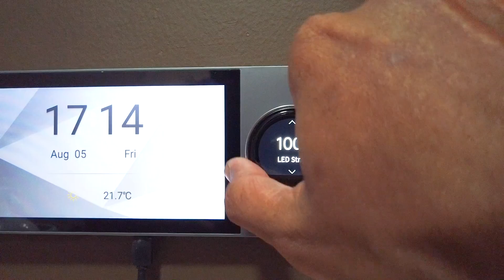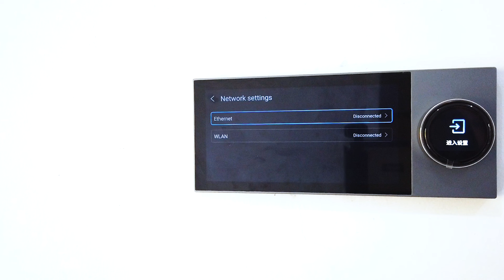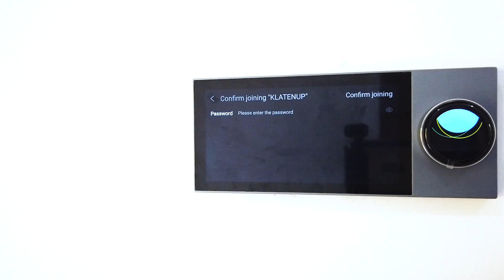(Part 2) Instalasi Zemismart Multi Functional Central Control - Tuya SmartLife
Saya bagi menjadi 3 part, harapannya bisa nambah views, durasi video tidak panjang dan juga agar jarak upload tidak terlalu lama dan sangat berharap video tidak di skip.

Di part 2 ini kita akan melakukan Instalasi Zemismart Multi Functional Central Control yang merupakan bagian dari ekosistem Tuya SmartLife.

Terdapat dua cara penggunaan untuk Zemismart Multi Functional Central Control ini. Kita dapat menempelkannya saja pada dinding dengan perekat dinding. Atau kita dapat memasangnya pada inbow dus saklar lampu dua gang dan juga dapat juga kita install pada inbow dus stop kontak atau colokan listrik.

Yang menjadi masalah adalah kita membutuhkan kabel Netral dan juga kabel fasa pada instalasi Zemismart Multi Functional Central Control pada inbow dus saklar lampu. Jadi pastikan anda sudah menambahkan kabel netral (biasanya pada inbow dus saklar lampu hanya terdapat kabel fasa (L) dan fasa lampu (L1, L2 dan seterusnya)

Di video ini, karena tidak ada inbow dus saklar lampu dekat pintu kamar (yang saya inginkan memasangnya dekat pintu). Jadi kita akan menginstall Zemismart Smart Control Panel pada stop kontak dekat pintu kamar.

Dengan demikian kita tidak menggunakan fungsi saklar lampu dua gang yang ada pada device ini.